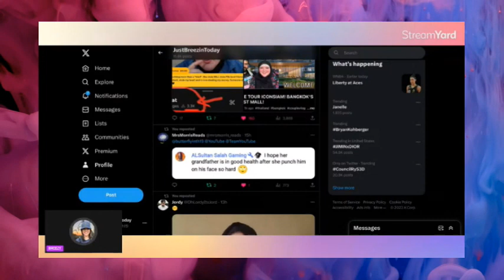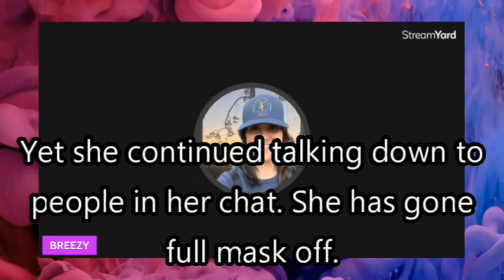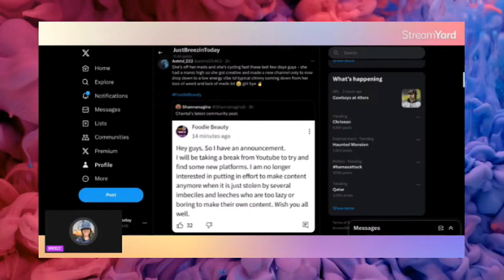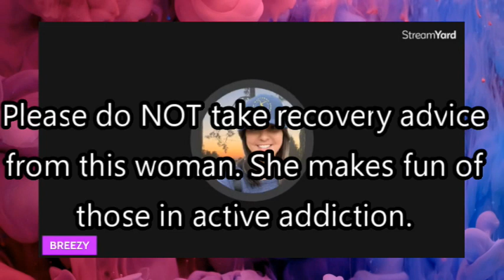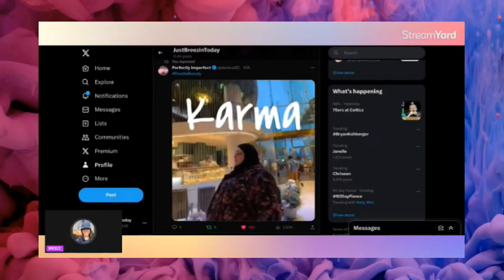BREEZY MAD AT VIEWERS OVER BREADSTICKS? SCORCHED EARTH CONTINUES...